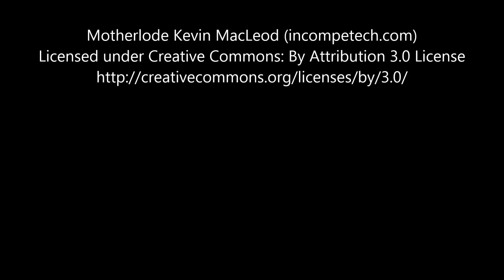1999 2006 Mercedes CL Class Air Flow Meter 1130940048 no2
Years: 1999 , 2000 , 2001 , 2002 , 2003 , 2004 , 2005 , 2006 ,
Vehicle Make Model: Mercedes CL Class,Mercedes CLK,Mercedes E Class,Mercedes ML Series,Mercedes S Class
Part Name: Air Flow Meter
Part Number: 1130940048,